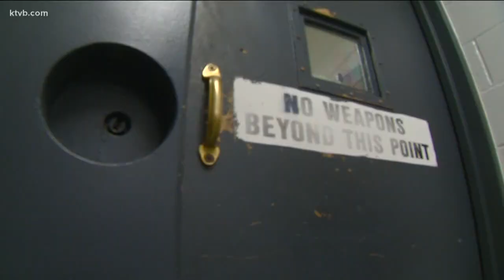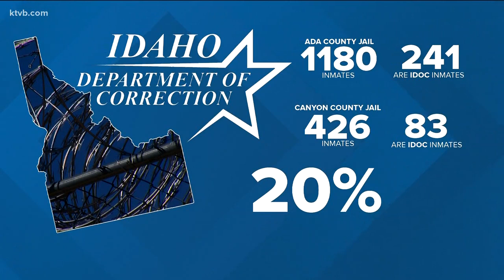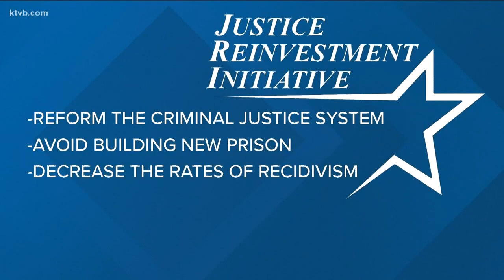Prison reform blamed for burden on jails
IDOC is sending prisoners out of state to make room - and they're also holding them in county jails. The issue is especially evident here in the Treasure Valley, and as 7 Investigates discovered, county taxpayers are footing the bill for state inmates.